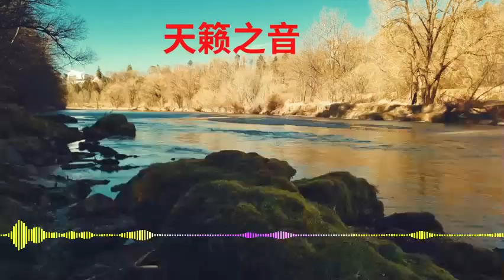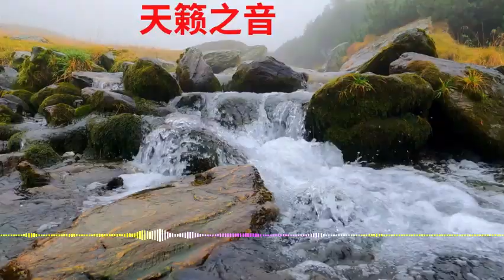流行歌曲，天籁之音P1 with sound wave#歌#流行歌曲推荐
Lyrics
清晨的第一缕阳光 照亮了心房
你的声音 如同天籁般悠扬
轻轻唱出 每一个音符都闪耀
在这世界中 唯有你是如此美妙

闭上双眼 感受那声音的温柔
如春风拂面 让人心醉神迷
每一句歌词 仿佛直击灵魂深处
你是那天籁 让我不舍离去

夜晚的星空下 你的歌声回荡
如同银铃般清脆 在我心中回荡
每一个高音 都穿透了黑暗
你是那光明 指引我前行的方向

天籁之音 让我沉醉在你的世界
每一刻 都想与你共度在音符之间
心随歌声起舞 在这旋律中翩翩
你的声音 是我心中的永远

梦中的旋律 在耳边轻声呢喃
你是那天籁 唯有你能让我心安
每一个音符 都像是爱的呼唤
在你的声音中 我找到了温暖

天籁之音 伴我走过每个瞬间
在你温柔的歌声中 我找到了永远
无论未来如何变迁 你的声音不变
在这天籁中 我愿一生沉浸
Style of Music